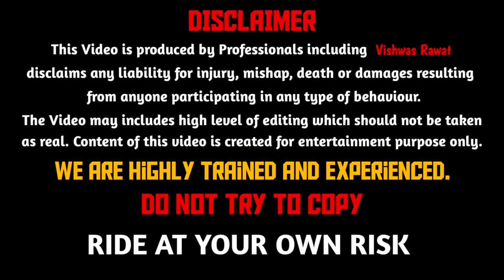Crash Hote Hote Bach Gaya 😰 R15 vs Duke 200 😤 Drag Race | Ajmer Vlogs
Hi Guys 🙂

I am Vishwas Welcome back in brand new video

1. Mobile - I Phone 13 and One Plus Nord 2
2. Mobile - One Plus Note 2
3. Camera - GoPro Hero 10 Black
4. Microphone - Rode SmartLav+ Lavalier

All Accessories link
1)FND Helmet Chin Strap Mount with Mobile Clip & Screw Compatible with All Smart Phones Go pro Hero 9/8/7/6,SJCAM, Yi, DJI Osmo Action & Other Action Cameras

2)HIFFIN® Helmet Chin Strap with Mobile Plate 360 Degree Mount Compatible with Go pro Hero 9/8/7/6,SJ CAM, Y i, D JI Os mo Action & Other Action Cameras

3)Deal of the day: Action Pro Three-Way Adjustable Pivot Arm Assembly Extension Compatible with All GoPro Hero 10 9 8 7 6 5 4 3+ 3 SJCAM Yi 4K Eken Action Camera

4)LIMTAS Professional k1 Collar Mic for YouTube Grade Lavalier Microphone Omnidirectional with Easy Clip On System ­ Perfect for Recording Voice/Interview/Video Conference/Podcast/i-Phone/Android

Copyright Use:
Any images in this video has been used only to convey message to the viewers. I don't intend to infringe the copyright of anyone.